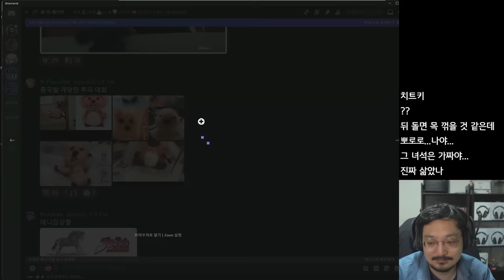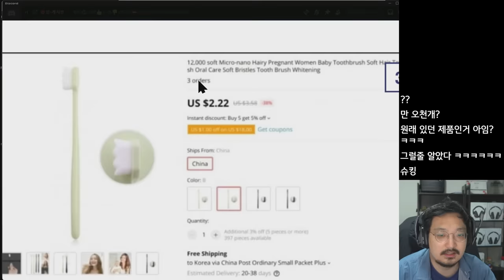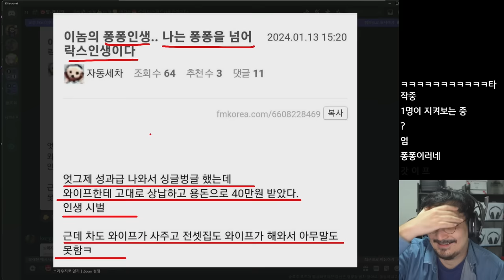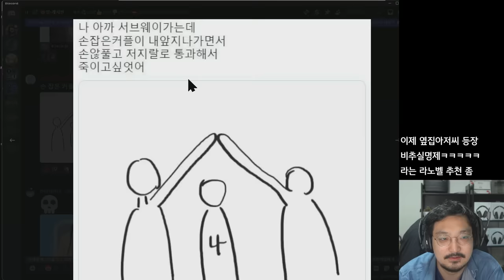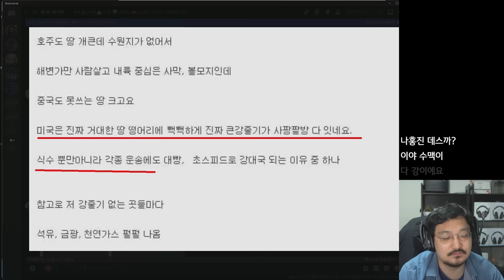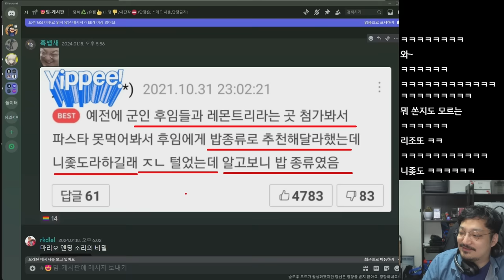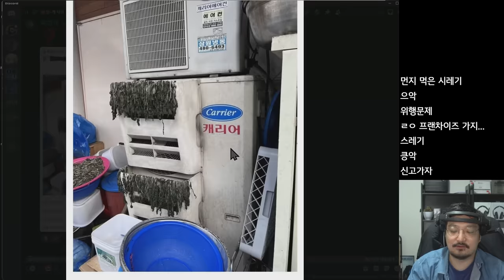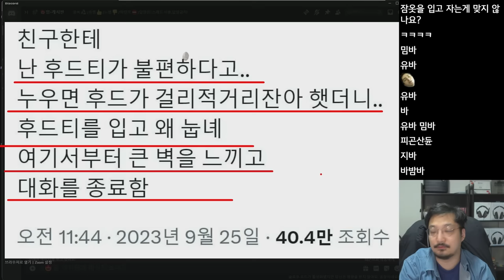5억년 버튼 (웃긴 밈 짤 모음)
5억년 버튼 (웃긴 밈 짤 모음)